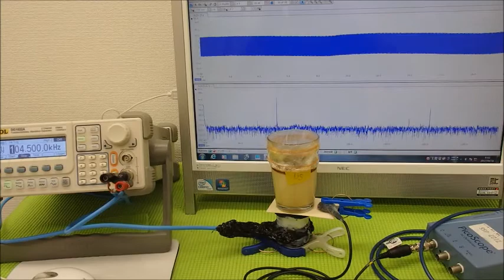超音波システム研究に関する動画・スライドを投稿しています ultrasonic-labo